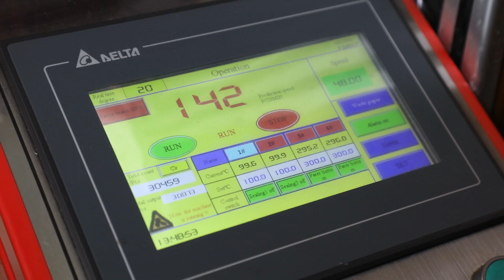Apolo 🥤EASYCUP - O futuro das embalagens está aqui! Quer dar um passo à frente na sustentabilidade?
🥤 EASYCUP - O futuro das embalagens está aqui! ♻️

Quer dar um passo à frente na sustentabilidade? Com as máquinas EasyCup, você produz copos, potes e tampas de papel biodegradáveis, prontos para bebidas e alimentos quentes ou frios. 🌍 Faça sua marca brilhar no mundo do Delivery, Food Service & Fast Food com soluções que respeitam o meio ambiente. 🚀

🌱 Diga adeus ao plástico e ao isopor. Chegou a vez do papel!